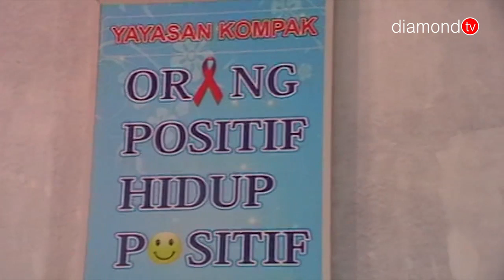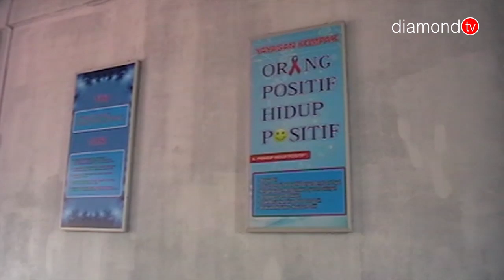YAYASAN KOMPAK HADIR DALAM MENANGGULANGI HIV AIDS